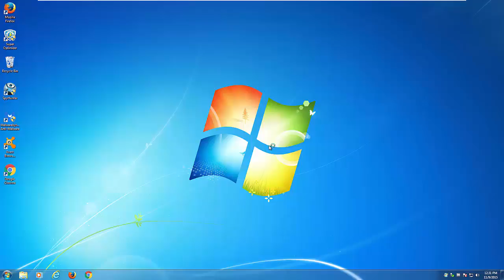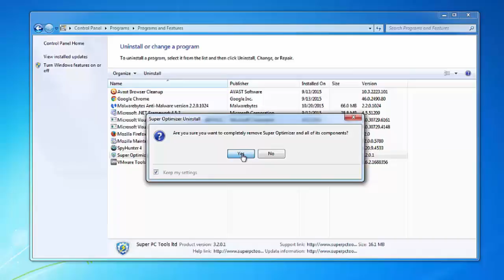How to uninstall (remove) Super Optimizer (Windows 7, 8, 10, XP)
Complete and actual tutorial that will show how to remove Super Optimizer and all leftover items (files and folders) in popular browsers Internet Explorer, Firefox, Google Chrome.